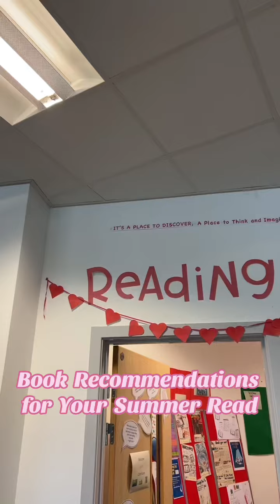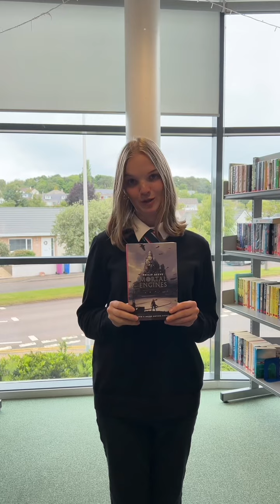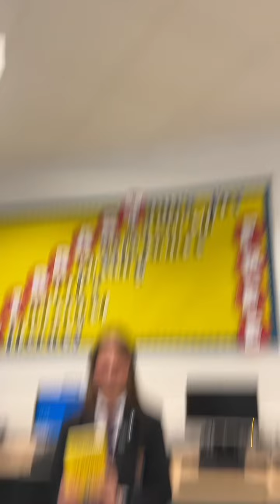Elgin Academy AH English Class June 2024 Book Recommendations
Book recommendations from the Advanced Higher English class in June 2024